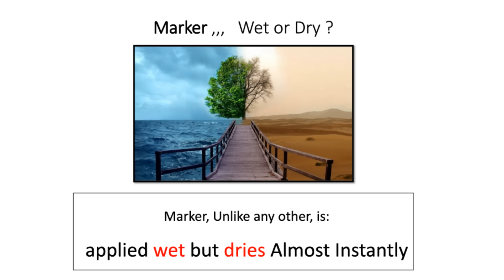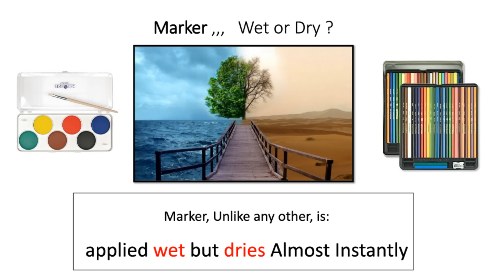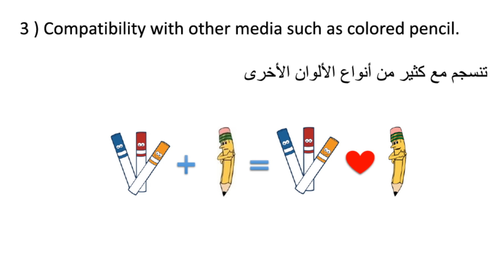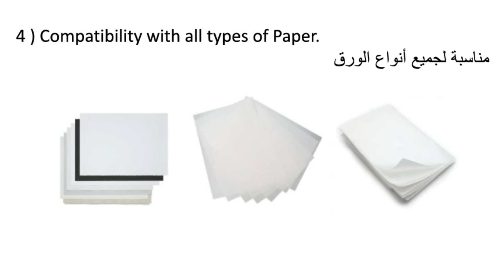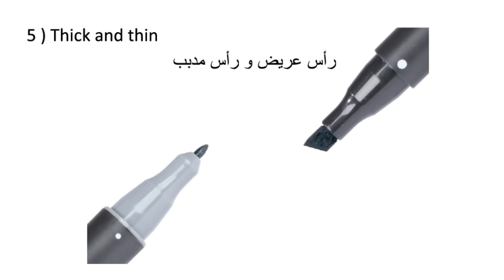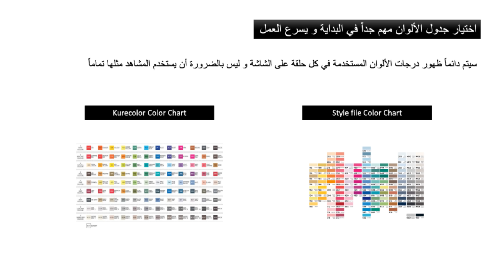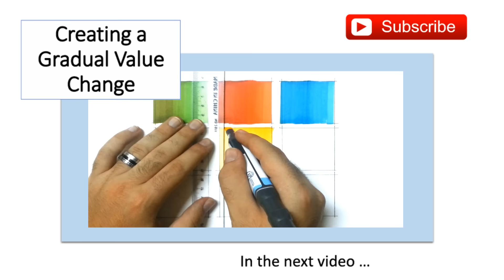Introduction to Markers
This is an Introduction to Markers to know the basics before starting to practice. [ Speech in Arabic - Subtitles in English and Arabic ]

Peace ;)